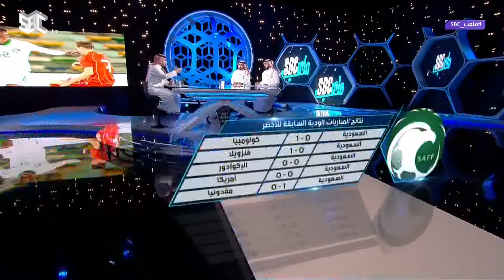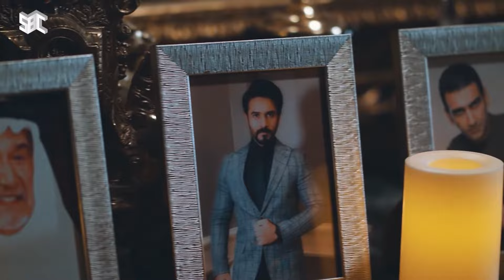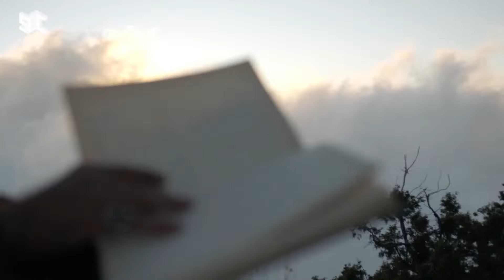ملعب_SBC | مع عبدالرحمن العامر وضيوفه سعد الحارثي، أحمد عطيف.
يمكنكم مشاهدة جميع حلقات المسلسلات والبرامج الخاصة بقنوات وإذاعات هيئة الإذاعة والتلفزيون على تطبيق